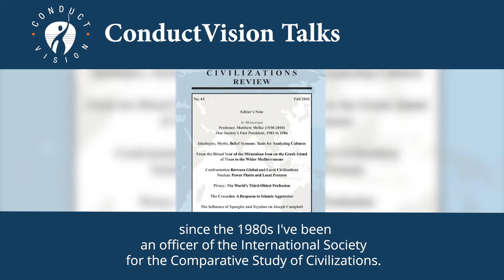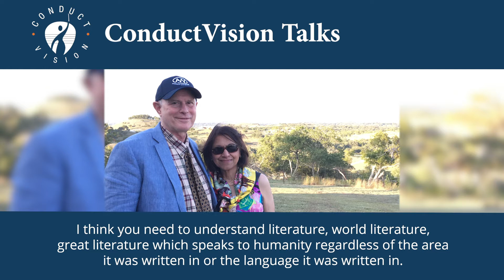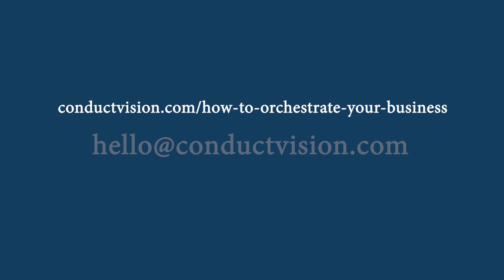It's Critical To Have Interdisciplinary Education I Dr. Joseph Drew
Why is having a broad education important? How do we start an interdisciplinary education?
In this ConductVision Talks episode, Dr.Joseph Drew,  Professor of Political Science at the University of Maryland Global Campus and Editor-in-Chief of the Comparative Civilizations Review shares with us his thoughts on the value and necessity of having a broad education, the danger of specializing too quickly in one field, and his expert advice on how to start an interdisciplinary education.
Can interdisciplinary education help us understand other cultures and civilizations ?

Watch this amazing, insightful talk and find out!